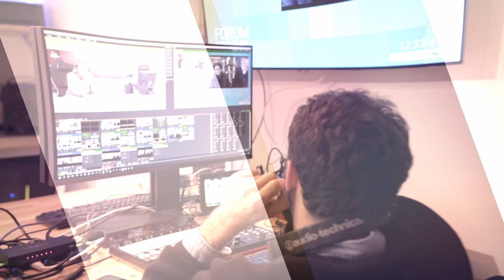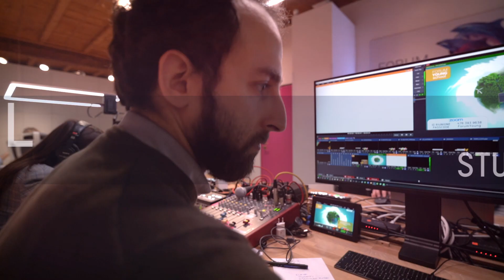Forum Young System Live&Hybrid Talkshow | Regia Ibrida